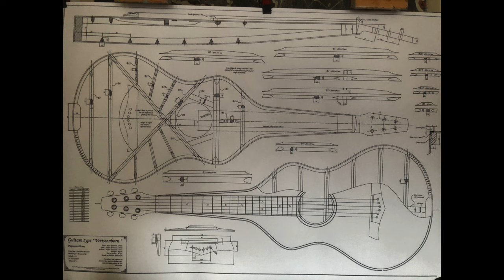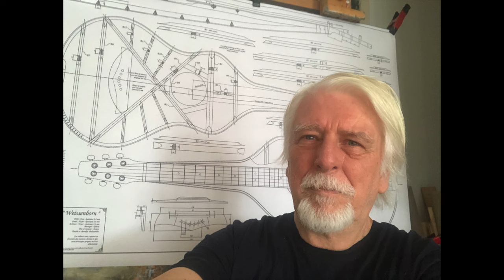DIY Building A Weissenborn Guitar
How I made a simple Weissenborn guitar at low costs. Filmed by Siert van den Berg of Gravel Road Movies.